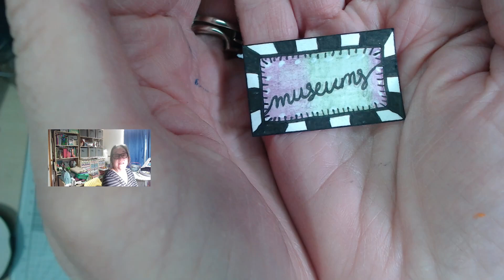Celebrating 61 Doodly Paper Patchwork Version - Week Two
Doodling the second batch of tiles for my paper patchwork, inspired by another seven prompts pulled at random from 61 things that make me smile at 61 years old. Only four more weeks to go :)